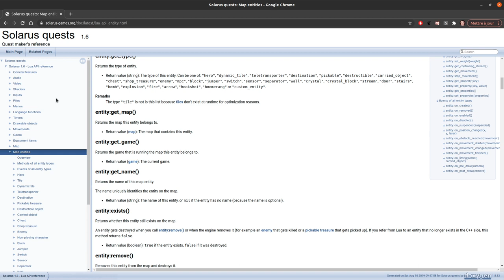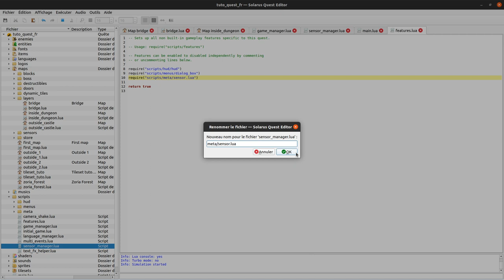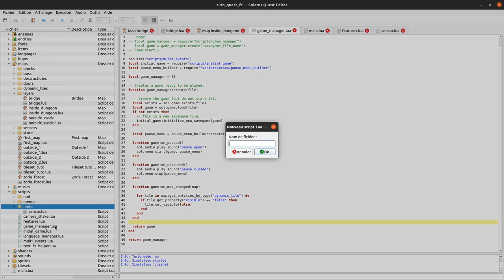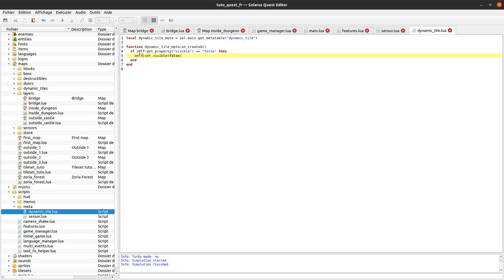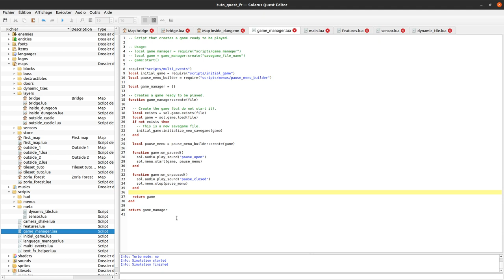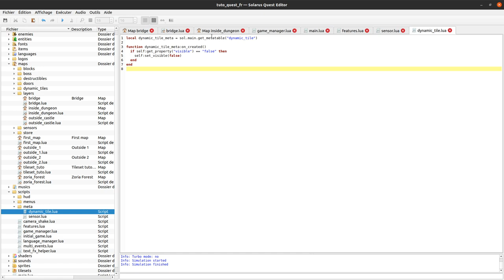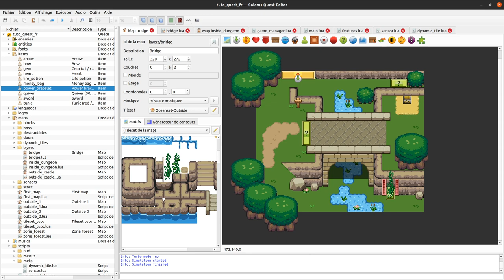Tutoriel Solarus 1.6 [fr] - #50 : Les metatables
Comment programmer un comportement global à tous les objets d'un même type sans dupliquer de code ? Les metatables, un mécanisme très puissant en Lua, permettent de répondre de façon élégante à ce problème.

La metatable d'un type décrit le comportement partagé de tous les objets de ce type. Lorsque vous définissez une fonction sur la metatable d'un type, tout se passe comme si tous les objets de ce type (actuels et futurs) possédaient cette fonction.

Vous pouvez par exemple définir un évènement par défaut sur tous les capteurs (sensors) au lieu de devoir répéter le travail sur chaque capteur.